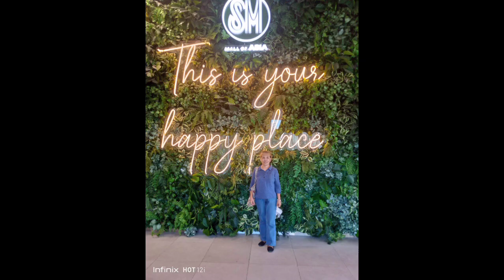Baclaran Church, attend the Mass, tpos deretso ng Moa, lagring fajilago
Baclaran Church, attend the Mass  tpos after Mass deretso nmn ng MOA,  first time Makarating ng MOA, lagring fajilago-